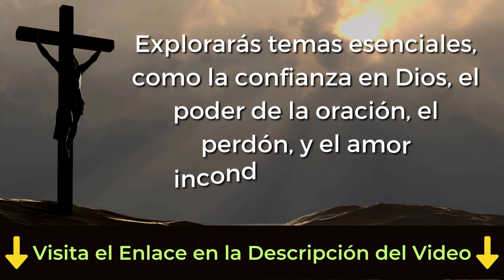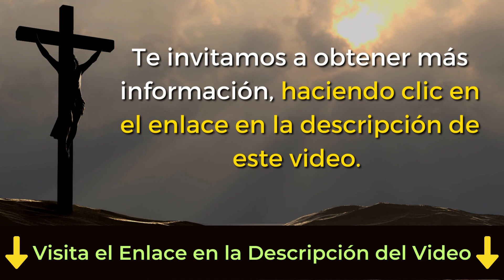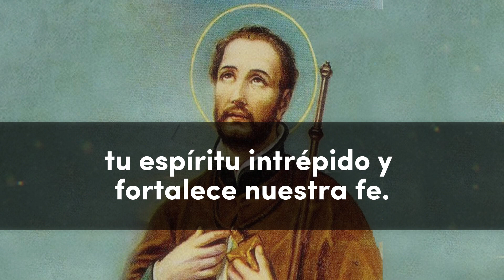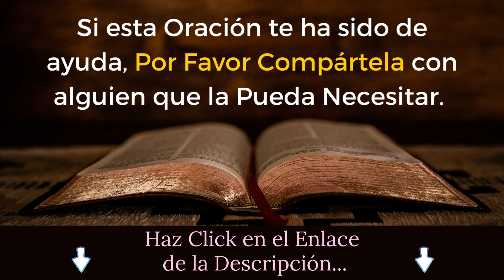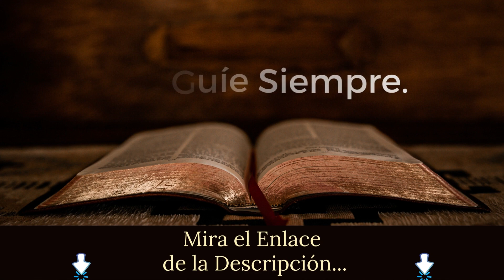🙏Oración a SAN FRANCISCO JAVIER para FORTALECER Nuestra FE (Audio y Textos Español) 🙏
🙏 "Aumenta tu conocimiento y tu fe con lecciones impartidas por expertos teólogos y clérigos. ¡Únete a nuestra comunidad educativa!"

En este video Te INVITAMOS a REZAR la Oración a SAN FRANCISCO JAVIER para FORTALECER Nuestra FE

Hoy, deseamos compartir con ustedes una poderosa oración a San Francisco Javier, uno de los grandes santos de la Iglesia católica. San Francisco Javier fue un misionero incansable que dedicó su vida a llevar el mensaje del Evangelio a tierras lejanas y a las almas sedientas de Dios. Su fe inquebrantable y su amor por los demás le permitieron realizar milagros y convertir a muchas personas al cristianismo.

Cuando nos dirigimos a San Francisco Javier en oración, le pedimos que interceda por nosotros ante el Señor y fortalezca nuestra fe. Le imploramos que nos guíe en nuestra misión de difundir el amor de Cristo en el mundo, al igual que él lo hizo durante su vida terrenal. Que su ejemplo nos inspire a ser testigos valientes de la fe y a nunca rendirnos ante los desafíos que enfrentamos.

Al orar a San Francisco Javier, recordemos su entrega total a la voluntad de Dios y su disposición para ir a cualquier lugar con tal de llevar la buena nueva del Evangelio. Aprendamos de su humildad y de su compromiso inquebrantable con la causa del Reino de Dios. Que su intercesión nos ayude a crecer en santidad y a vivir nuestra fe con audacia y pasión.

😍 Mira Aquí las Mejores y Más Hermosas Estatuillas Religiosas 👉🏼

Oración a San Francisco Javier: Intercede por nosotros y fortalece nuestra fe

Oh glorioso San Francisco Javier, apóstol incansable y misionero audaz, te invocamos con fervor en este momento de necesidad. Tú, que con valentía y celo apostólico llevaste el mensaje del amor de Cristo a las tierras lejanas, te pedimos que intercedas por nosotros ante el trono de Dios.

San Francisco Javier, tú que supiste superar los obstáculos y las dificultades, infunde en nosotros tu espíritu intrépido y fortalece nuestra fe. Ayúdanos a vencer nuestras limitaciones y miedos, para que podamos anunciar el Evangelio con alegría y convicción a todos los que aún no lo conocen.

San Francisco Javier, modelo de caridad y compasión, te pedimos que veles por los más necesitados y desamparados. Que tu intercesión alcance a aquellos que sufren física, espiritual o emocionalmente, brindándoles consuelo y esperanza. Ayúdanos a ser instrumentos de amor y misericordia en medio de un mundo necesitado.

Te suplicamos, humilde santo, que derrames tus bendiciones sobre nuestras vidas y nuestras familias. Intercede por nuestras necesidades y preocupaciones, y concédenos la gracia de vivir en plenitud el mensaje del Evangelio. Que podamos imitar tu entrega generosa y tu disposición a seguir los designios de Dios en todo momento.

San Francisco Javier, patrono de las misiones, ruega por nosotros y por todas nuestras intenciones. Confiamos en tu poderosa intercesión y en tu amor paternal. Amén.